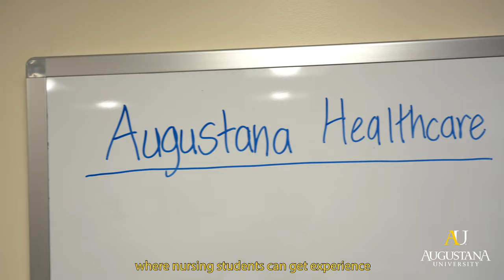Viking Days 2020 Video Tour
Join Sheldon Jensen '22 & Courtney Chrystal '23 for a tour of all-things-new at AU!